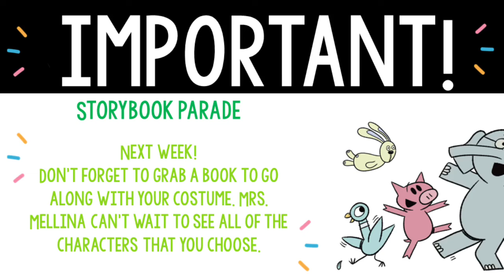Dragon Den News